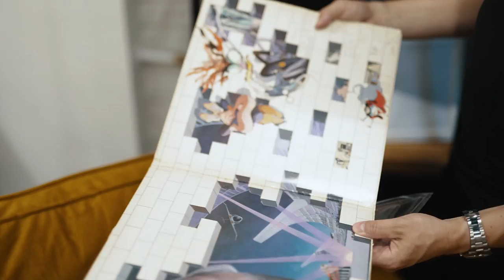Aj človek, čo ma nemá rád, keď ma naživo stretne tak otočí (Matej Sajfa Cifra)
Matej Sajfa Cifra je dnešný hosť a Zvedavá Zuza spolu s ním. Sledujte!